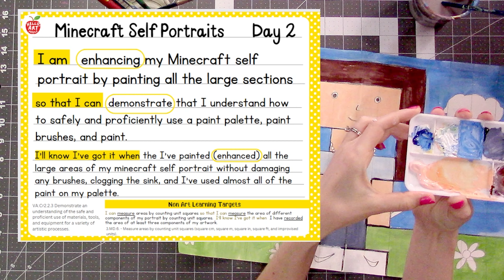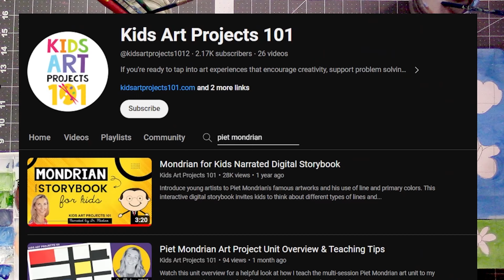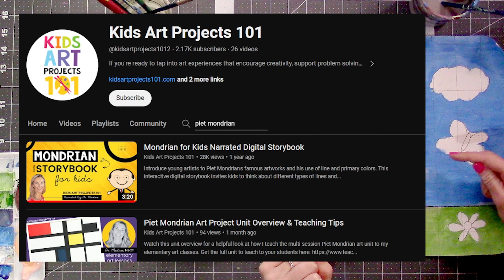2. Minecraft Self Portraits Day/Part 2 -Painting the Large Areas! Art Class 3rd Grade ages 8-9